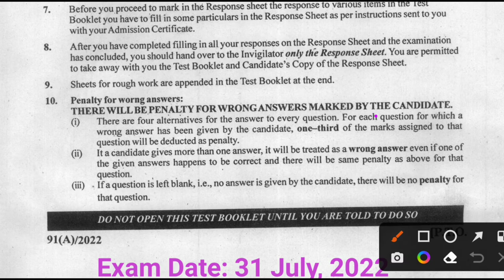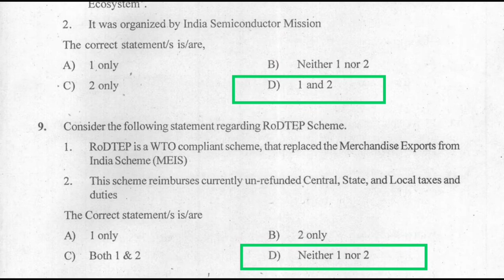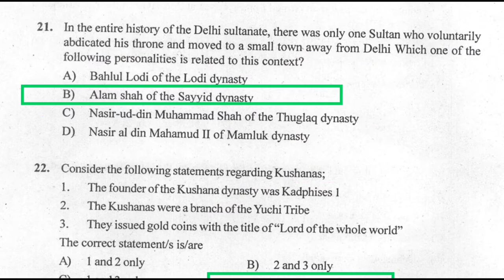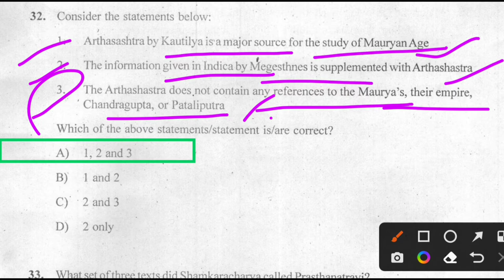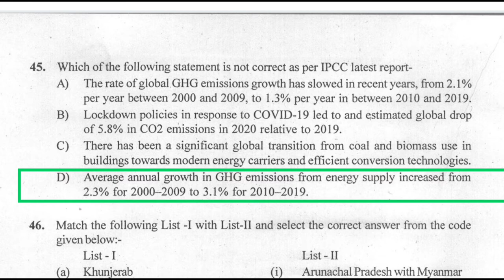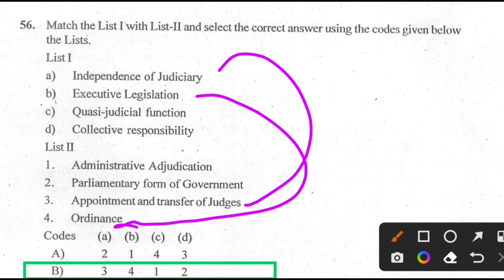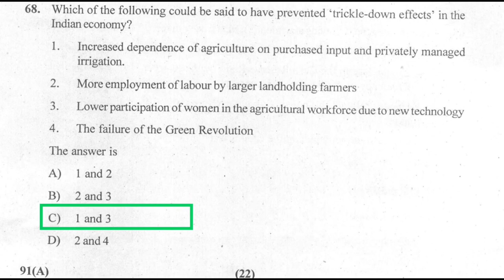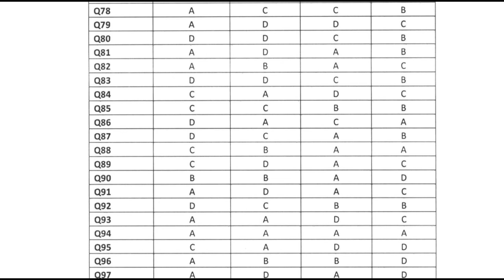J&K PSC: Prelims Exam 2022 Question Paper -1 Details Solution